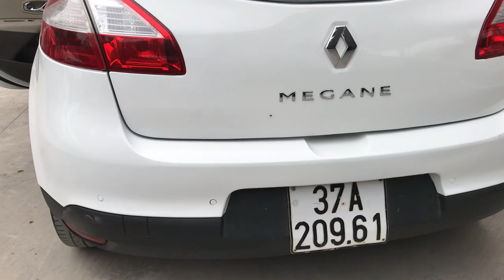Renault Megane Hatchback 2014 đk 2015 - đang bán tại Dũng Audi - Ô Tô Cũ Hải Dương - giá 550 triệu